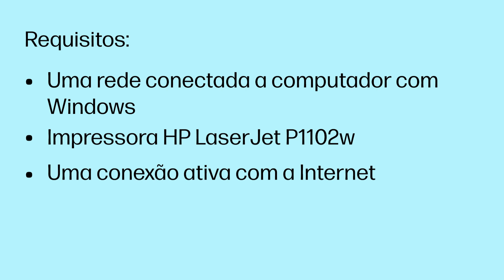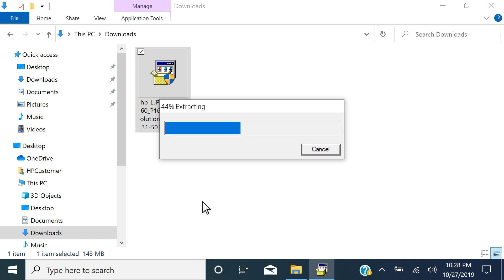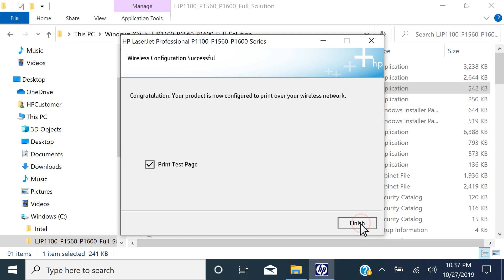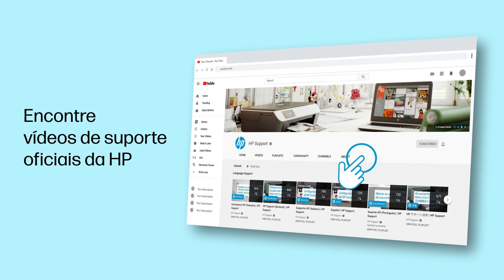Configurando uma impressora HP LaserJet P1102w em uma rede sem fio no Windows | HP Support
Este vídeo mostra como configurar uma impressora HP LaserJet P1102w em uma rede sem fio no Windows. Instalaremos os drivers necessários e configuraremos o sistema para imprimir sem usar fios.

Capítulos:
00:00 Introdução
00:51 Instalar software e drivers
01:38 Selecionar impressora
01:53 Conectar o cabo USB
02:04 Usar o utilitário de configuração sem fio
02:31 Desconectar o cabo USB
02:44 Imprimir página de teste

Configurando uma impressora HP LaserJet P1102w em uma rede sem fio no Windows | Impressoras HP | HP Support